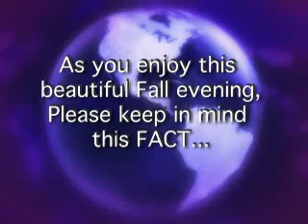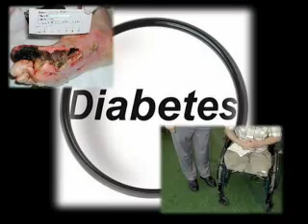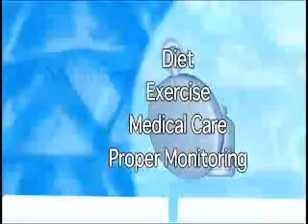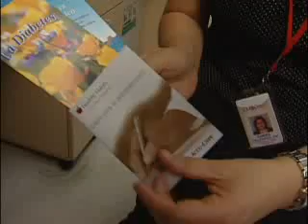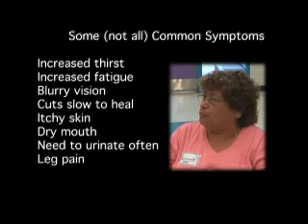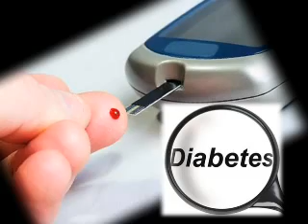El Rio Community Health Center - Diabetes Education